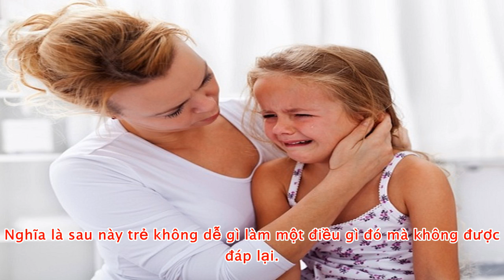cha mẹ dù hiểu biết đến mấy cũng dễ làm hại con bằng 10 câu nói này